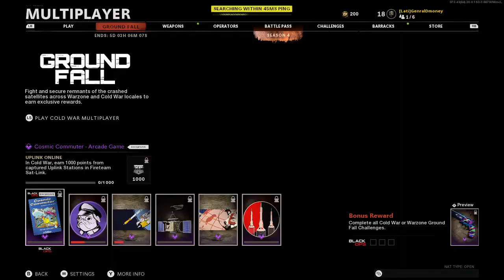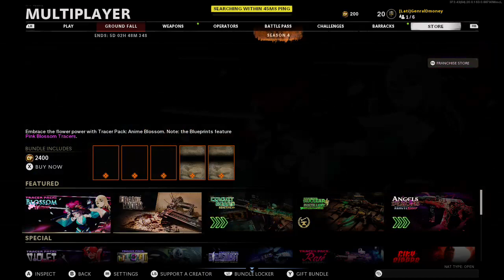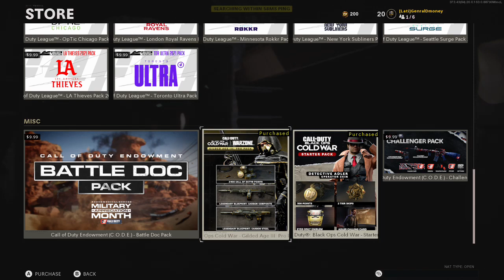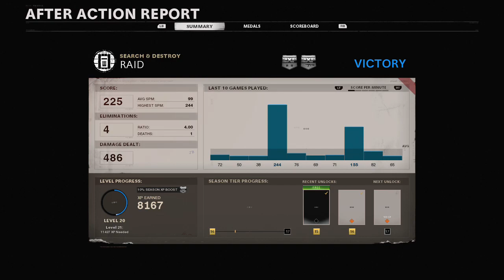MAC 10 Dark Aether Grind + MP Dominating